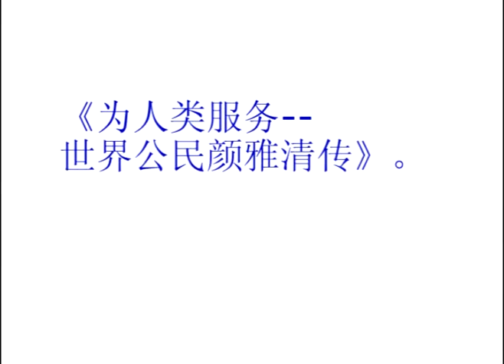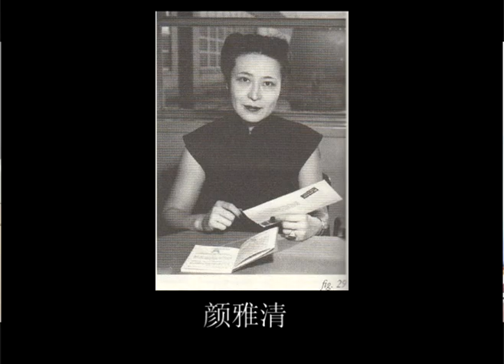世界公民颜雅清 Yan Yaqing - a World Citizen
《为人类服务——世界公民颜雅清传》。
Serving mankind -- Yan Yaqing -
A World citizen
     蔡德贵  教授
a book by: Professor Cai Degui